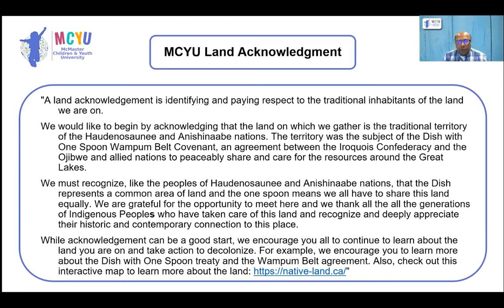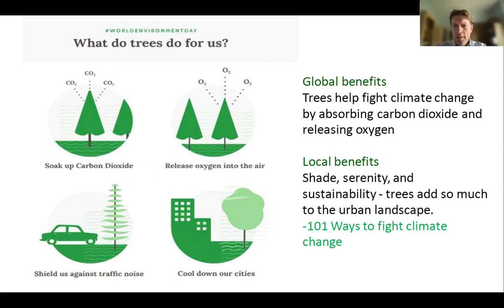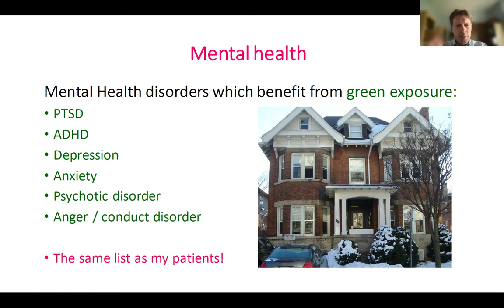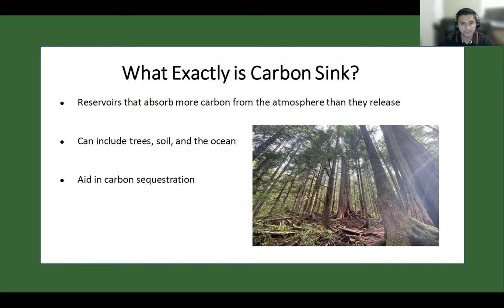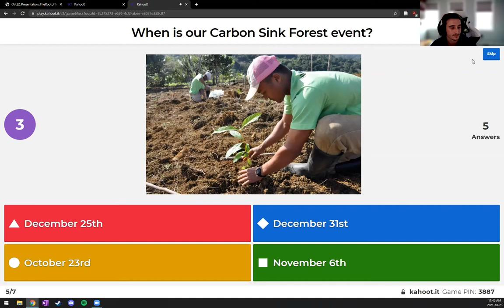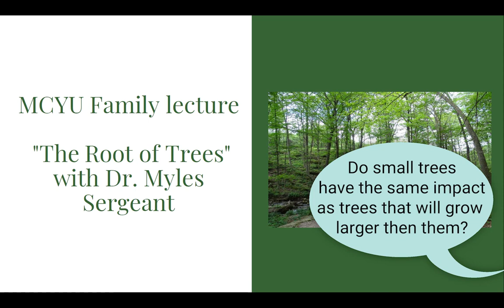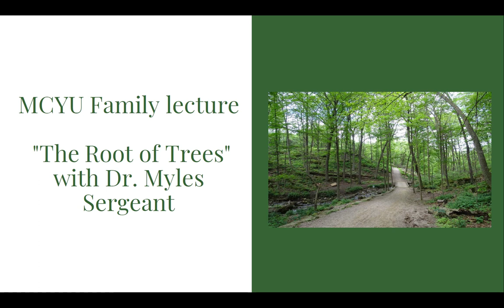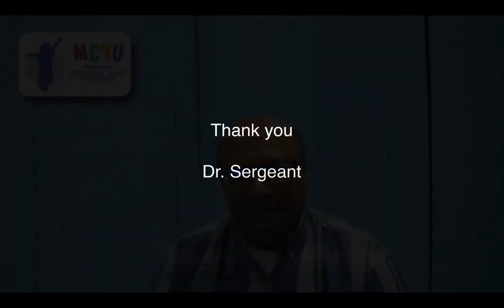MCYU Lecture - The Root of Trees (with Dr. Myles Sergeant)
Trees are an important part of our landscape and well-being – they give us shade, they help the air quality, and they are beautiful! In this fun and interactive lecture, Dr. Myles Sergeant and a group of his students from the McMaster Sustainability program discuss the importance of trees to our landscape and well-being. Together we explore why we need trees, how to plant them, and how to create more urban forests.